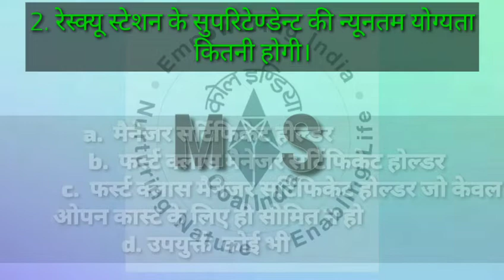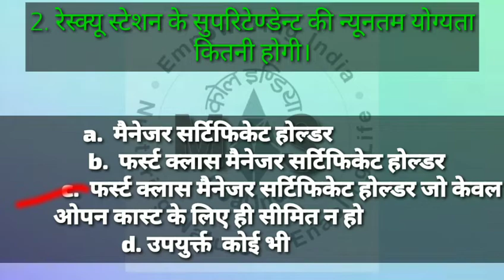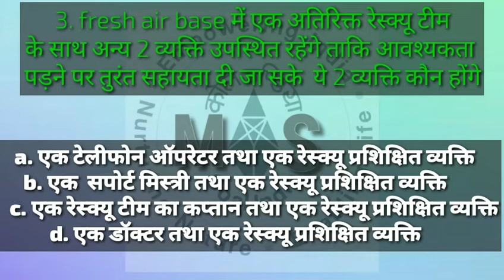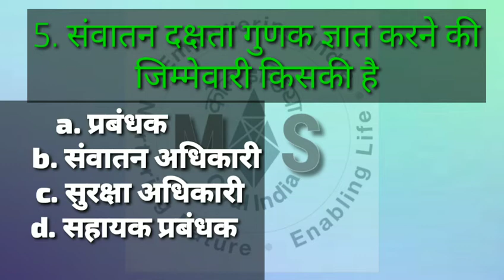NCL,CIL,CCL, secl, WCL important question for Mining sirdar / overman upcoming mining examination